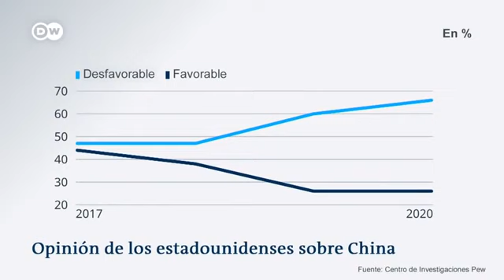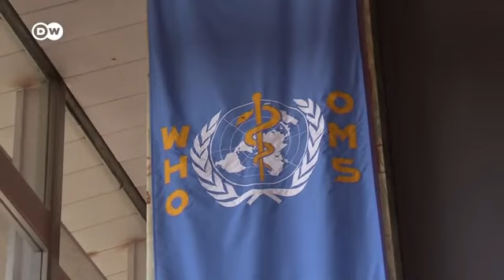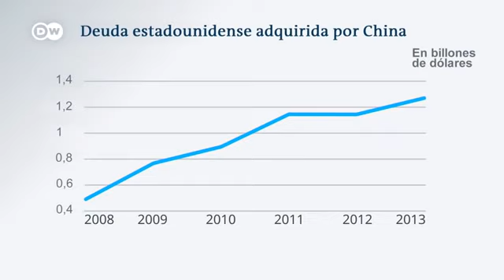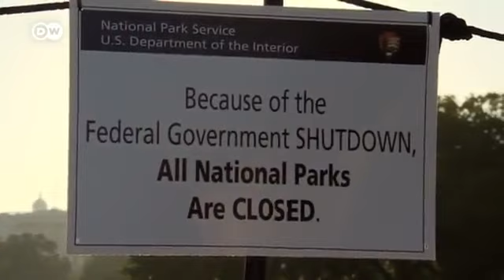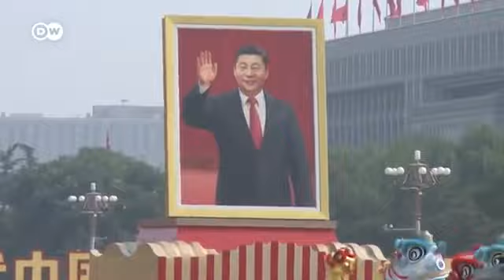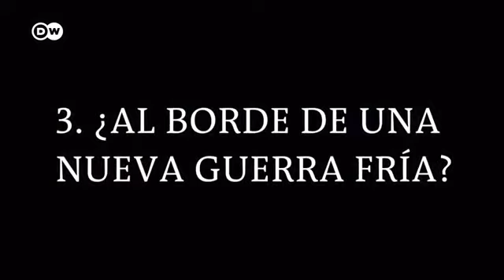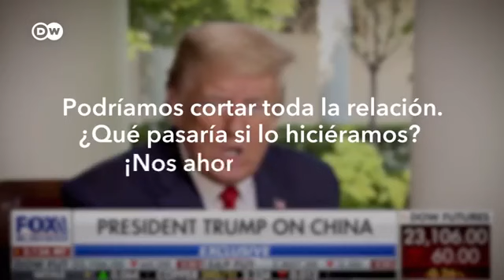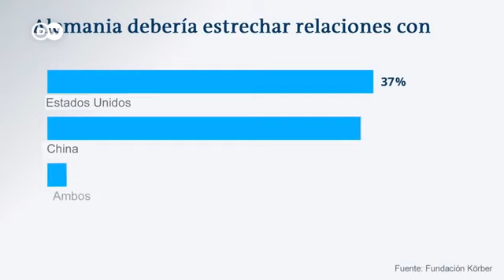ESTADOS UNIDO Y CHINA LA GRAN BATALLA COMERCIAL DOCUMENTAL EN ESPAÑOL